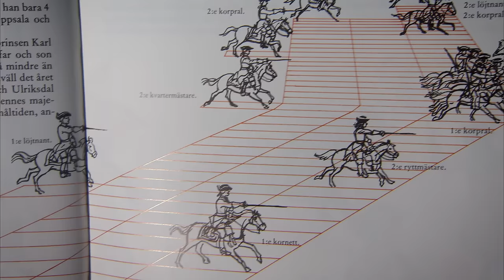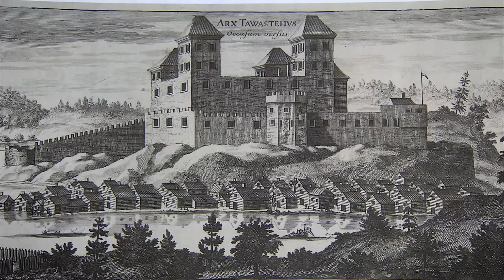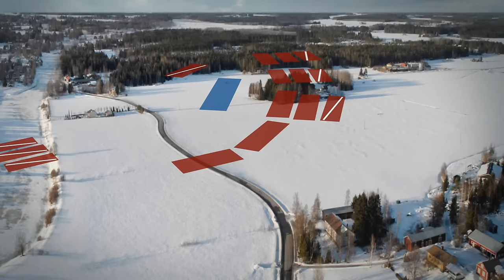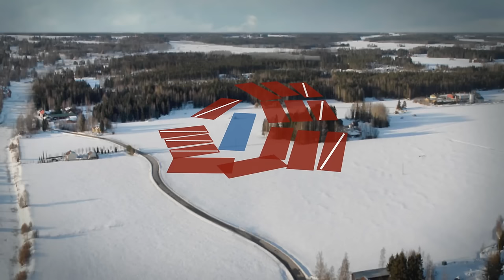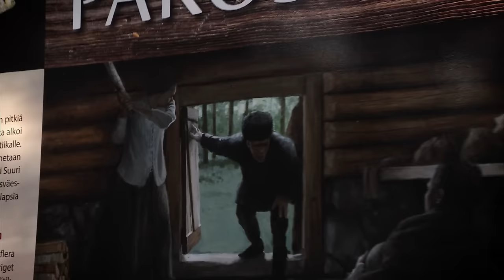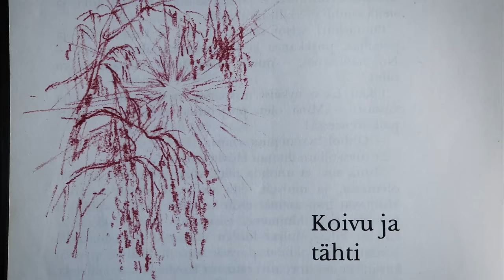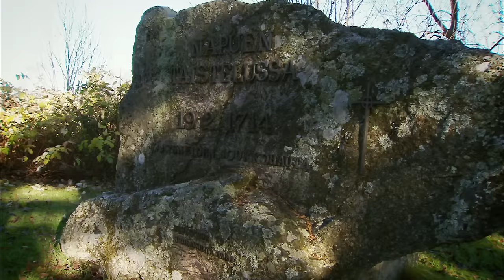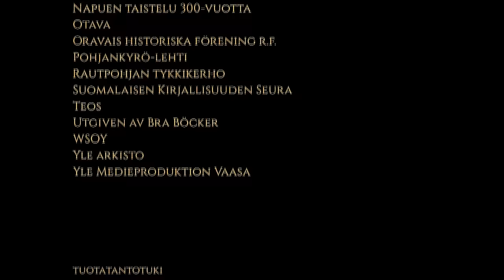Isoviha-dokumenttielokuva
Dokumentissa kerrotaan, millaiset syyt johtivat 1700-luvun Suureen Pohjan sotaan ja kuinka taistelut laajenivat lopulta Euroopasta Suomeen Etelä-Pohjanmaalle, Isoonkyröön. Näiden taistelujen surkeaa lopputulosta seurasi terrori siviiliväestöä kohtaan, ja se levisi Pohjanmaalta koko Suomeen. Tänä päivänä tuo terrori kantaa nimeä Isoviha.

Dokumentissa ovat äänessä Kustaa H. J. Vilkuna, Heikki Ylikangas, Risto Knaapi, Kalervo Mielty, Eila Tuominen ja Matti Loukola.

Elokuvassa on englanninkielinen ja ruotsinkielinen tekstitys.

Musiikki: Mikko Tamminen
Kertoja: Manne Heikkilä
Haastattelija: Matti Loukola
Grafiikka, värimäärittely & animaatiot: Jussi Pernaa
Käsikirjoitus: Juha Rinnekari, Matti Loukola, Manne Heikkilä, Sirkku Rinnekari
Ohjaus: Juha Rinnekari
Tuotanto: Futuri filmi 2014

Ikäraja  7